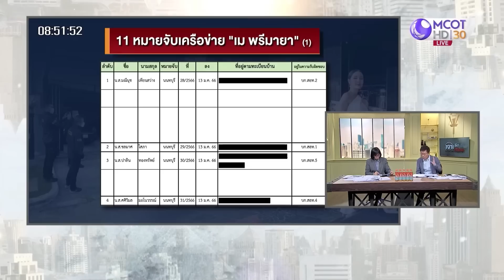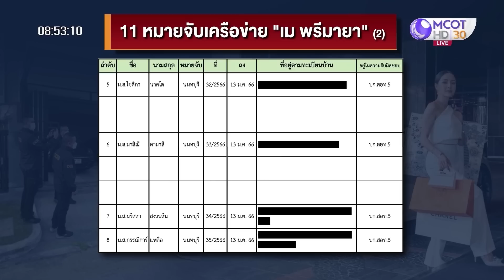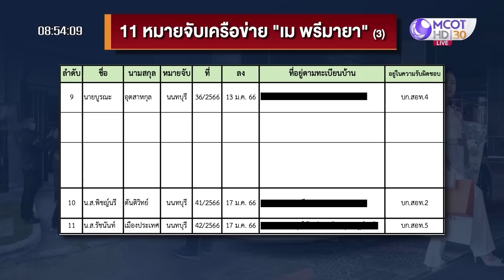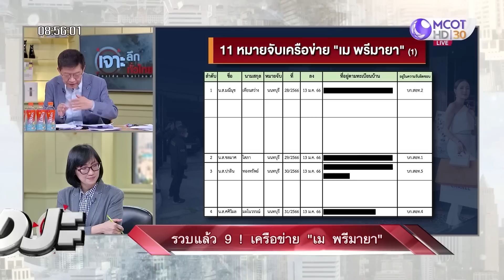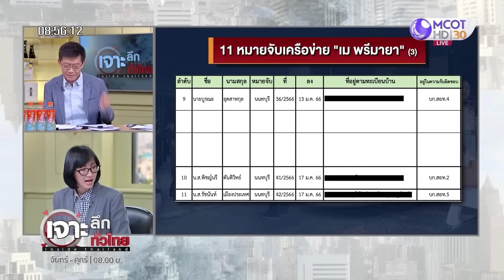รวบแล้ว 9 ! เครือข่าย “เม พรีมายา” | เจาะลึกทั่วไทย | 20 ม.ค. 66